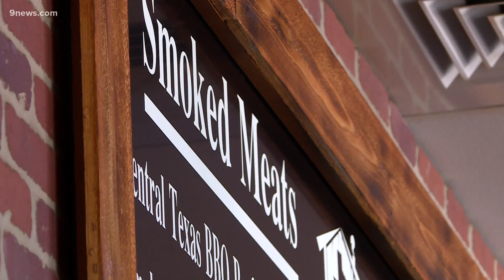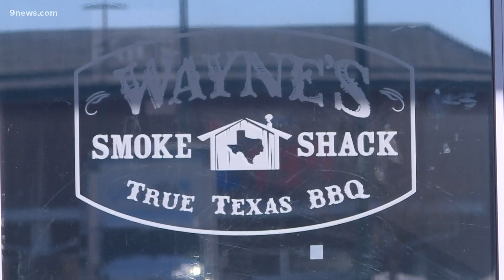Man's home destroyed, business damaged in Marshall Fire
Wayne Shelnutt's family lost the home they were renting and their livelihood in the Marshall Fire, while they're just weeks away from another big life change.

9NEWS (KUSA) is located in Denver, Colorado.